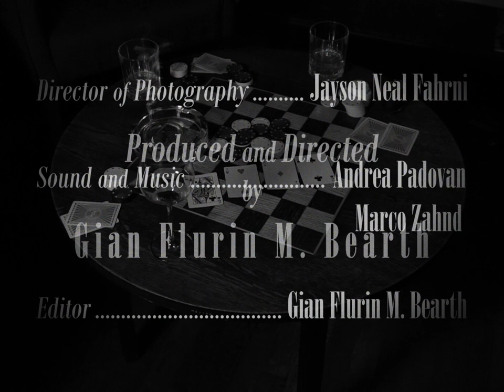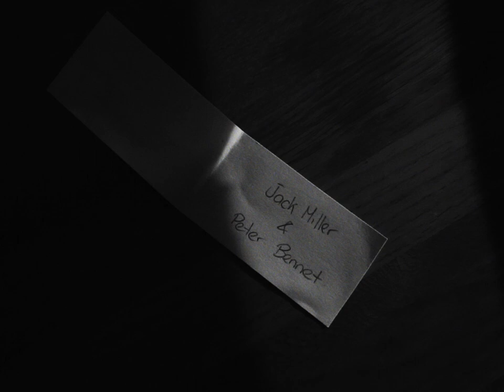Nightshade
A brother stabbed to death, two names on a slip of paper, and a venomous plan of revenge carried out during a private game of poker. After a young detective finds his murdered brother in a dark alley, he longs for revenge. A mysterious young woman with the requested information comes in handy. But is everything really as it seems? Is the young woman really trustworthy?
Cast:
Silvio Lang as "Harry"
Lucia Parolini as "The mysterious informant / Femme Fatale"
Matthias Braun as "Jack Miller"
Lorenz Killer as "Peter Bennet"

Crew:
Producer, Director, Editor: Gian Flurin M. Bearth
Director of Photography: Jayson Neal Fahrni
Sound and Music: Andrea Padovan & Marco Zahnd
My very first short film, which I made as part of my education at the SAE Institute in Zurich. I hope you enjoy my first work. I'm open to any constructive feedback.